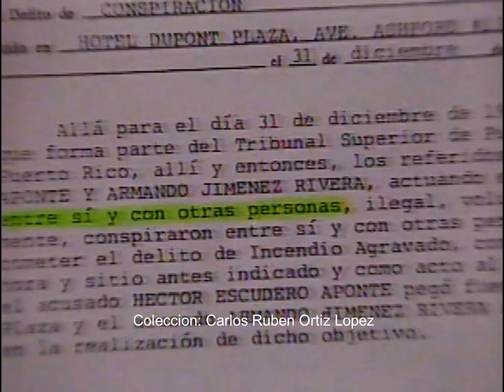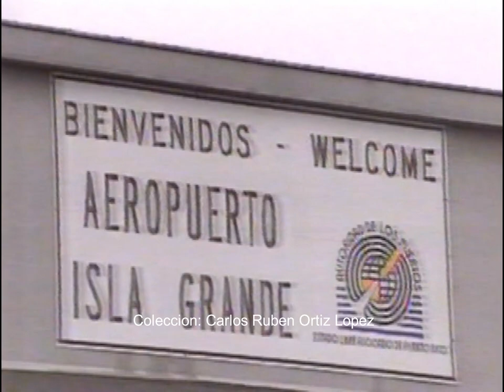Telenoticias en Acción-Segmento Anibal González Irizarry y Junior Abrahams (Puerto Rico 1987)